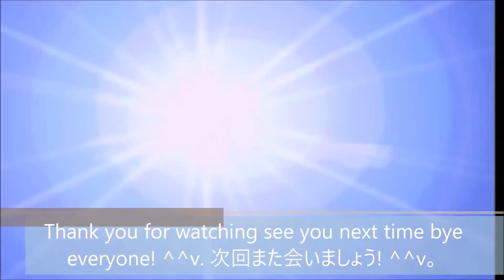No 7 Let's Play ZOIDS FULL METAL CRASH. ゾイド フルメタル クラッシュ。 MrCedar31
GC ゲーム キューブ ゾイド フルメタル クラッシュ 実況。
GC GAME CUBE ZOIDS FULL METAL CRASH.